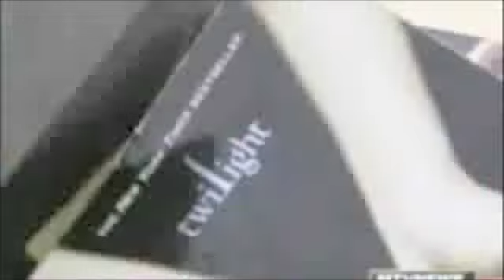Bella's Lullaby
my input on the lullaby.

ending song: t-shirt - shontelle